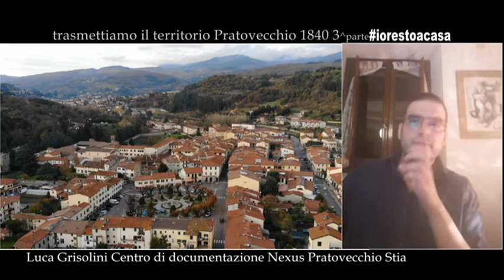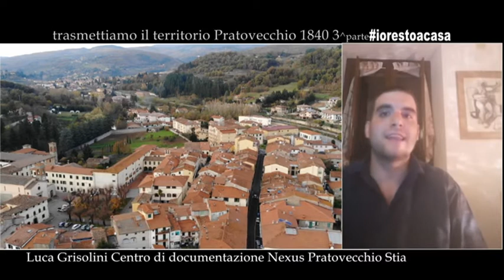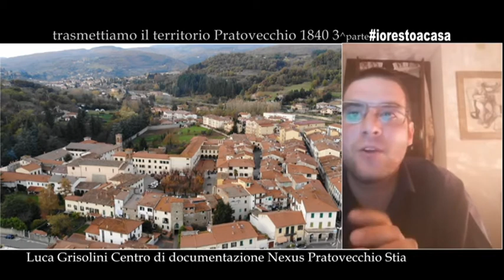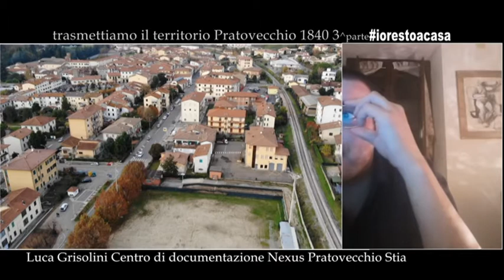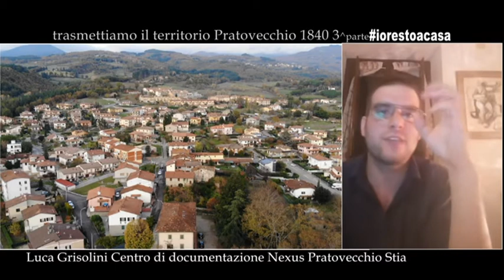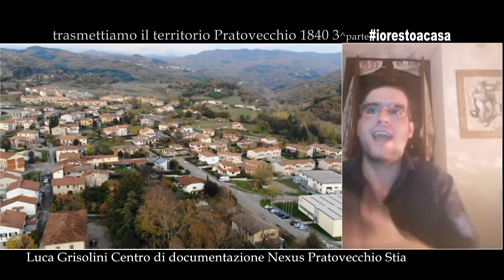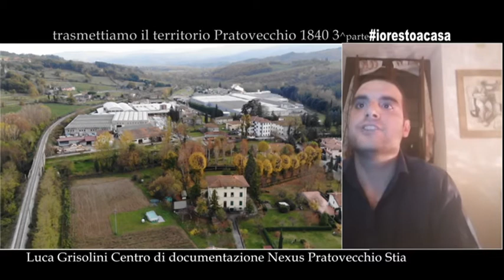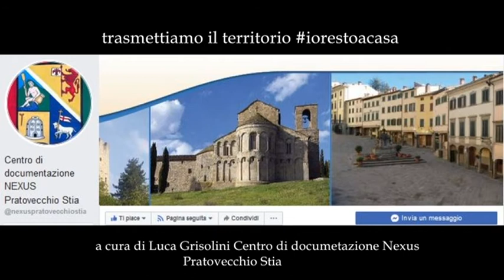iorestoacasa Luca Grisolini in Pratovecchio 1840 3^ e uiltima parte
iorestoacasa Luca Grisolini in Pratovecchio 1840 3^ e uiltima parteUn servizio in onda sul canale digitale terrestre di Teletruria 2 102tv-Tvs canale 87 a cura dell' a.c. Centodue SubbianoTv realizzato per la promozione del territorio da Stefanella Baglioni e Fabrizio Radicchi pagina Fb SubbianoTv